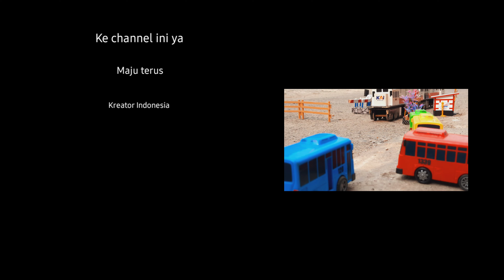Merakit Kereta Api Dan Tayo Di Jalan Aspal Bergerak!!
ASSALAMUALAIKUM LUR
Channel : Lintas Kereta Api
Judul : Stasiun Kereta Api Lokomotif CC 203 Anjlok Tayo Hampir NABRAK, Miniatur Kereta Api Indonesia

Ok... Di video kali ini saya akan mengajak adik adik bermain miniatur kereta api , yuk kita simak video satu ini, dan selma menonton video jangan lupa untuk tekan tombol merah " SUBSCRIBE" dan Like jangan lupa tombol Lonceng nya ya kawan kawan. 😊

MERDEKA 🇲🇨🇲🇨🇲🇨🇲🇨🇲🇨🇲🇨